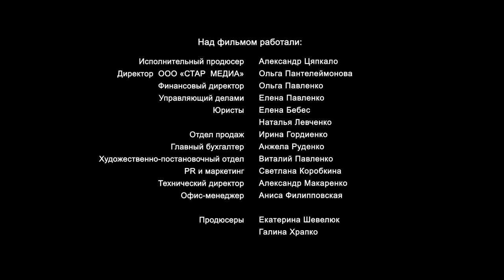TWO POLES OF LOVE (TWO SHORES OF HOPE) Episode 4. RUSSIAN MOVIES IN ENGLISH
An unwanted twin is born in the family of auto mechanic Fyodor Kurbatov. To avoid debts, a reckless drunkard, conspiring with a doctor, gives one of the newborn daughters to the family of a wealthy businessman Kirill Olshansky, whose wife gave birth to a dead boy. Twenty years later, children have to pay for their parents' mistakes... Having passed many tests, the twin sisters Evgenia and Alina establish justice and... reunite two families at the poles of love.